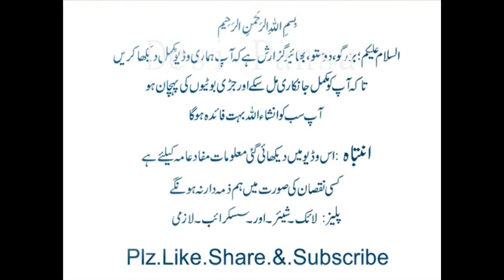نبیض سے بیشمار بیماریوں کا علاھ نبی پاک ﷺ کو نبیڈ مشروب بہت پسند تھا